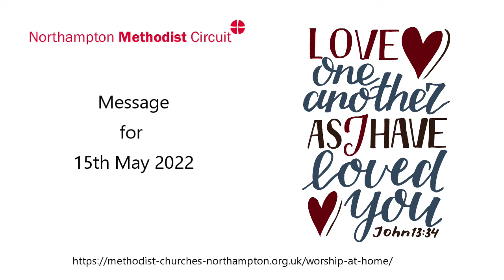Worship at Home for 15th May 2022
Rev Francis M'Itiiri leads our Worship at Home service for 15th May 2022